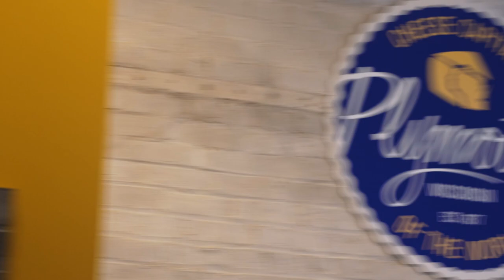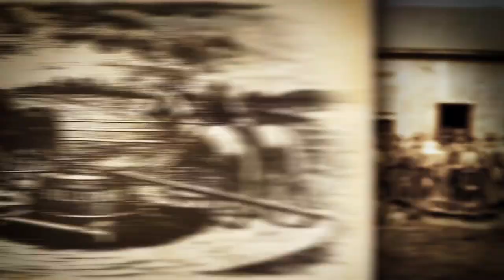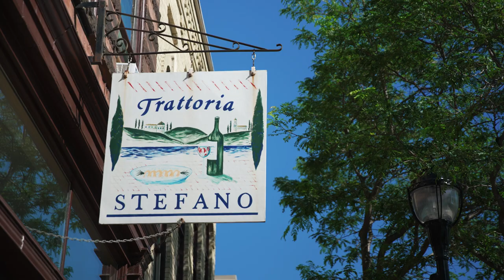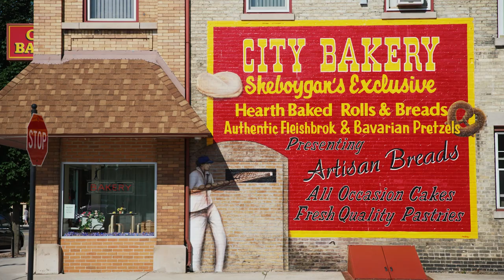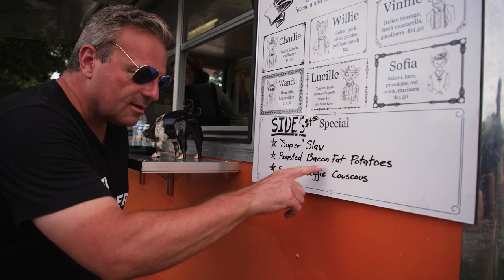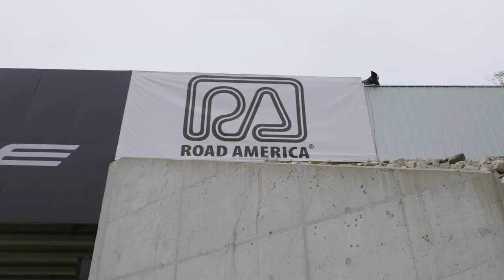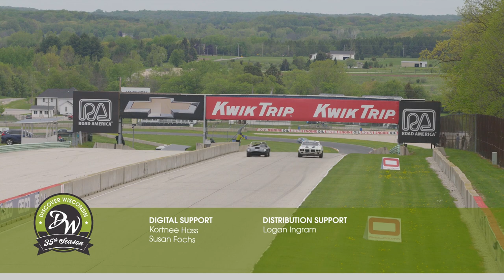A County Known Around the World: Sheboygan County | S35 Ep. 8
Wisconsin is home to many things known around the world but rarely are so many of those found inside of a single county. Today on Discover Wisconsin, we’re touring Sheboygan County’s renowned offerings and showing you why it’s the county known around the world.

We begin with a bit of history with some help from Wisconsin Historical Society’s Wade House Historic Site, which gives its visitors a firsthand experience of life in the mid-1800s. Visitors are taken on a trip through time as they tour a working, water-powered saw mill, blacksmith, and historical hotel! Another big piece of Sheboygan County’s history comes from its many pillar companies that have helped to shape the county over the years. Our host, Andrea Boehlke, visits with Louie Gentine of Sargento Foods and Laura Kohler of The Kohler Company to learn more about these iconic companies’ beginnings.

What episode of Discover Wisconsin would be complete without sampling some of the local cuisine? Eric Paulsen visits the city of Sheboygan where the Sheboygan hard roll was born and a husband and wife team have brought an authentic taste of Italy to the county with their 4 (FOUR) must-see restaurants. Eric sits down with Stefano and Whitney Viglietti to learn about Trattoria Stefano, Il Ritrovo, Field to Fork, and Stefano’s Slo Food Market, which are all located on the same block of downtown Sheboygan and offer some of the best food that you’ll find anywhere. If that wasn’t already enough, Eric also has the scoop on a regular food truck meetup that will ensure that everyone in your family can find something delightful to eat in one location.

Golfing professionals may already be aware of Sheboygan County’s astounding golf courses but it is time for everyone else to get in the know! Eric checks in with several local golf courses that offer one-of-a-kind golfing experiences for golfers of any skill level. Destination Kohler offers two locations, Whistling Straits and Blackwolf Run, that have become known around the world by hosting the Ryder Cup and PGA Championships. While they are challenging for the professional golfer, these beautiful courses remain accessible to novice golfers as well thanks to the thoughtful consideration put into their design by Pete Dye. Eric also visits the Quit Qui Oc Golf Club and Sunset Hills Golf Course & Driving Range where it’s clear that this is a community that loves golfing and is ensuring that the game stays thriving for generation after generation of golfers.

We couldn’t spend time this close to Lake Michigan and not go fishing, so Eric met up with local charter fishing expert, Dumper Dan. Yes, that's really his name. Yes, we ask him about it. Dumper Dan has been in the business for decades and his fleet of boats regularly haul in some of the best freshwater fish that you can find.

Lastly, before leaving town, Eric dries off at Road America to catch a few races. We asked around and can confirm that this track is THE favorite of so many drivers and fans alike. There’s nothing like the speed (and sound) that these cars can hit on a straightaway!

Whether you’re visiting by land or by sea, Sheboygan County has something for everyone. Come experience some world-class living right here in Wisconsin!